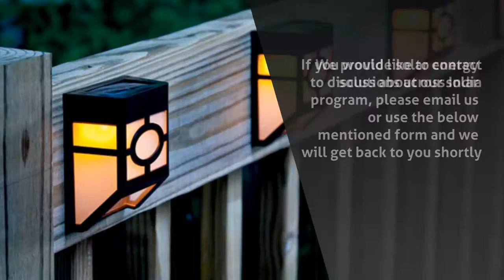Solar Energy Equipment in Dabwali - Shri Sarsainath Enterprises - InfoIsInfo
Shri Sarsainath Enterprises , Solar Energy Equipment in Dabwali.

Shri Sarsainath Enterprises is the wholesale supplier and manufacture of solar water heater, Solar Lighting, Solar Led Lights, Solar Lights Outdoor in Sirsa, Haryana.

Further, the company Provides hotel, hostel, apartments, hospital and industrial water heating requirements. We provide solar energy solutions across India.

solar energy based, solar heating products, solar lighting